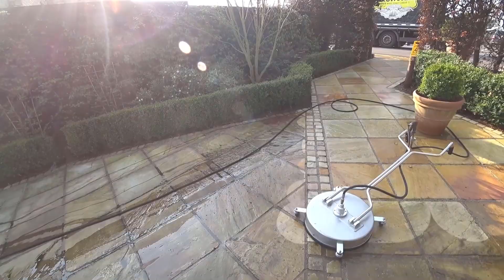Navigation Patio Cleaning - Pressure washer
Normal day at work...